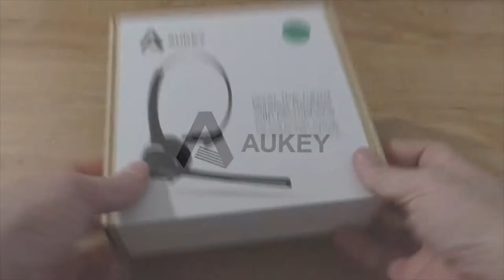Aukey® EP-B1 Bluetooth 4.0 Auricular estéreo inalámbricos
Unpacking del producto